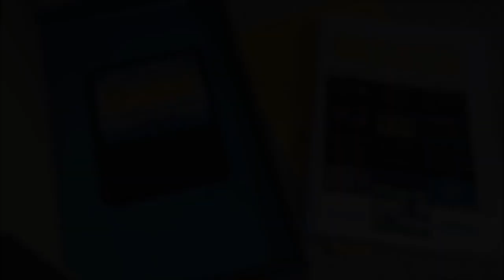A.N.G. The Ultimate Gold Collection cartridge for Atari XL/XE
Now available: 12 games on 1 cartridge. A real piece of Dutch Atari 8-bit gaming history.